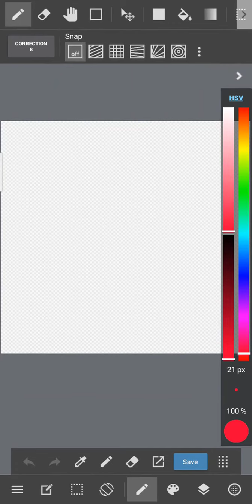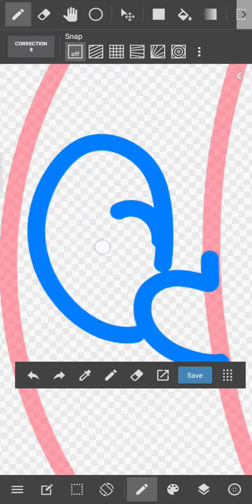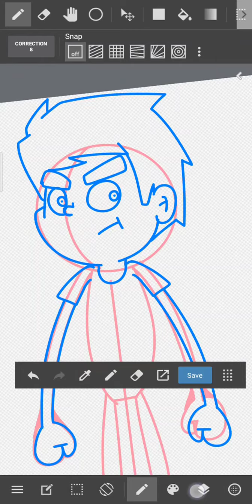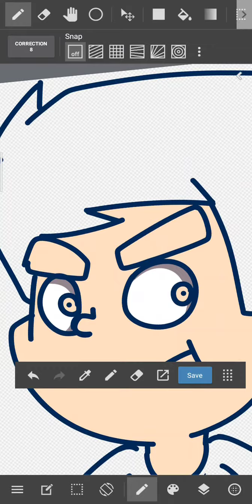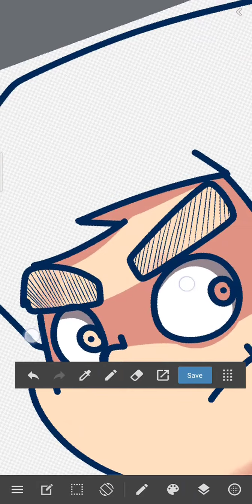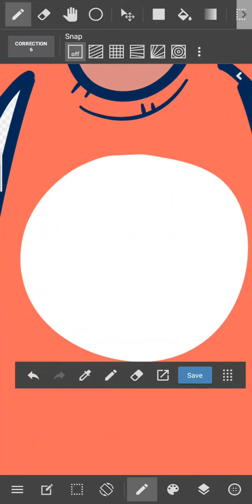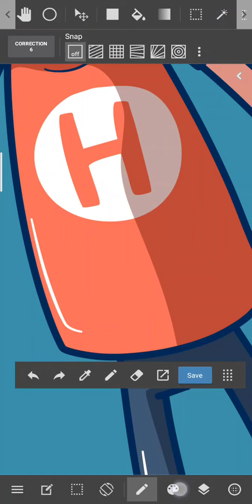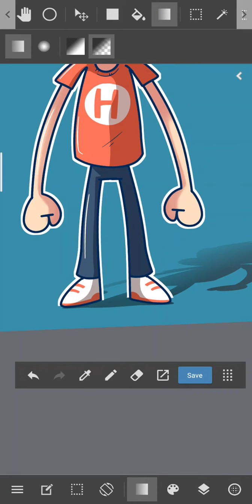Menggambar Karakter Simple di Medibang Paint Android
MUSIC